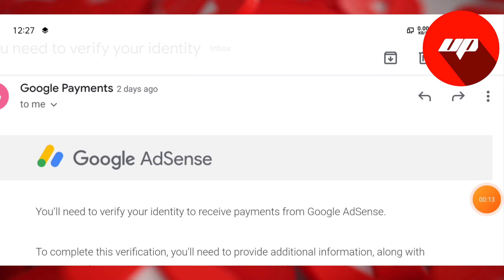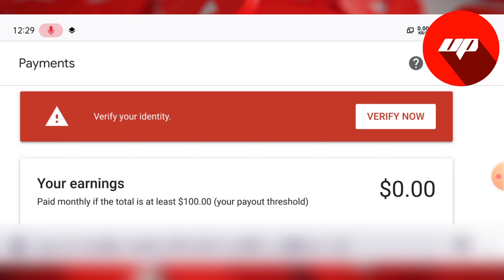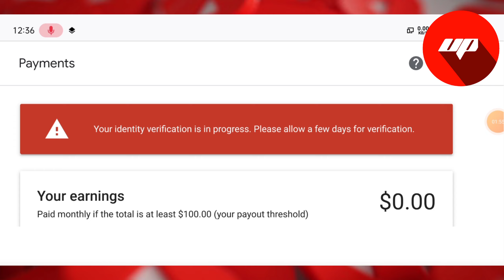adsense pin apply kaise kare 2021 | 10 dollar hone ke baad kya kare | adsense identity verification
Tags For Reference :
adsense pin address,
adsense pin apply kaise kare 2021,
apply for adsense pin
adsense identity verification Hindi
adsense identity verification aadhar card,
google adsense identity verification,
adsense identity verification driving licence,
how to adsense identity verification,
google adsense identity verification kaise kare,
adsense identity verification passport,
adsense identity verification process,
adsense identity verification 2021,
10 dollar hone ke baad kya kare 2021,
youtube pin kaise apply kare

इस वीडियो में Adsense Pin Apply कैसे करे उसके बारे में बताया गया है |

पिन के लिए अप्लाई कैसे करे ?

अड्रेस प्रूफ क्या डाले ?

कोनसा डोकुमेंट डाले ?

सबसे बेस्ट तरीके

Ultimate Pank